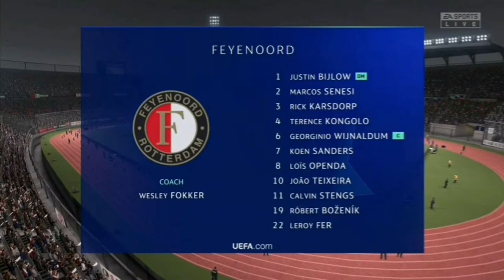SPANNEND TEGEN DE SPURS! FIFA 21 FEYENOORD CAREER MODE #35 (NEDERLANDS COMMENTAAR)